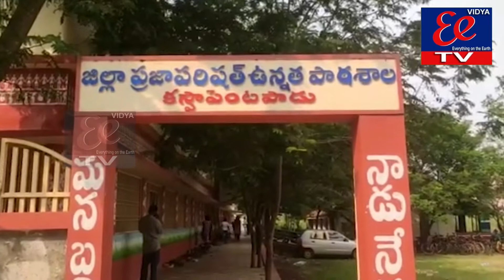NEWS BULLETIN || eenews